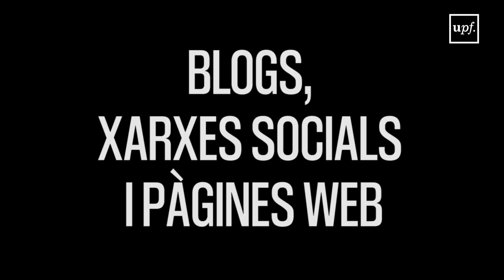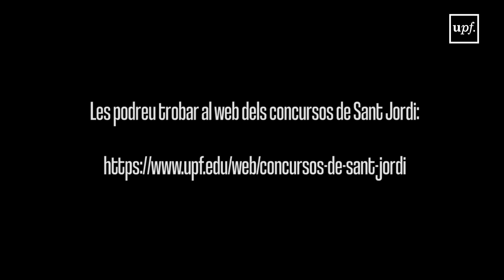Sant Jordi 2021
Lliurament de premis Concurs de Sant Jordi